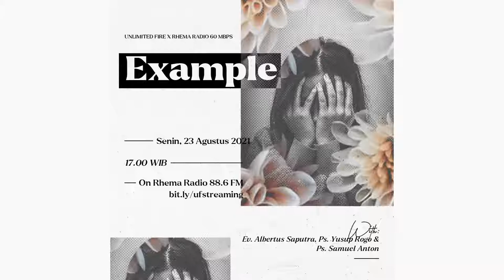EXAMPLE | UNLIMITED FIRE PODCAST - August 23 2021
Welcome to UNLIMITED FIRE PODCAST!

Our Vision: Empowering generations to win generations with a powerful and relevant way